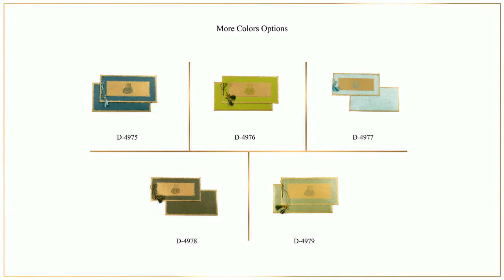Dark green shimmer Pothi style laser cut handmade paper Muslim wedding card. D-4978- Latest design!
Shimmer dark green handmade paper (250 gsm) for envelope and 3 inserts tied with matching tassel. Golden handmade paper (250 gsm) pasteup on front.

Card is elegantly designed as a Pothi (an ancient book). Laser cut “Bismillah” on golden paper adorns the front of card. Inserts are cut in beautiful curvy shape like banana leaf with gold border on edges and are tied together with tassel. The envelope too has the golden border.